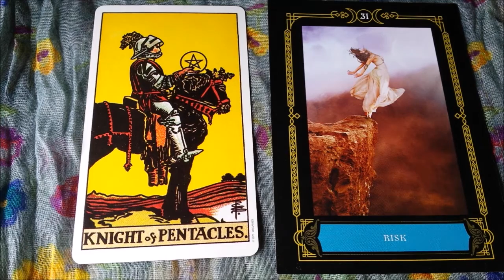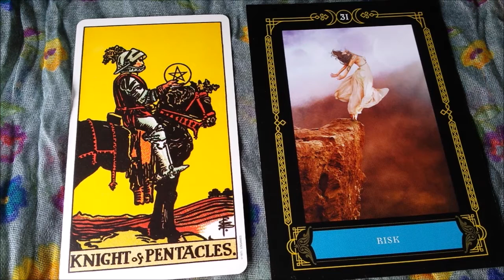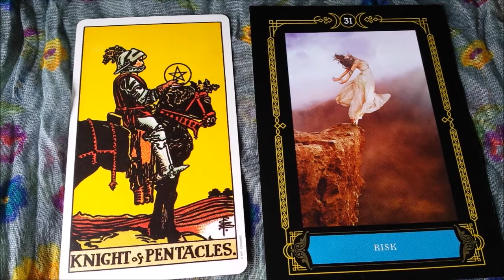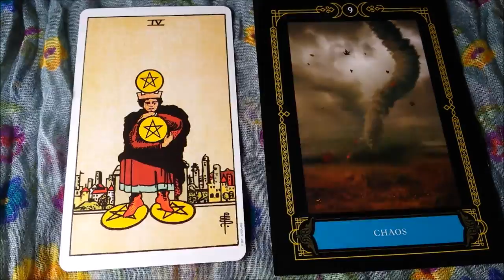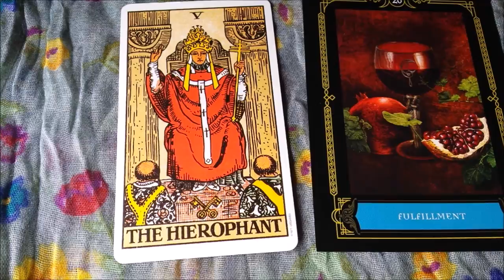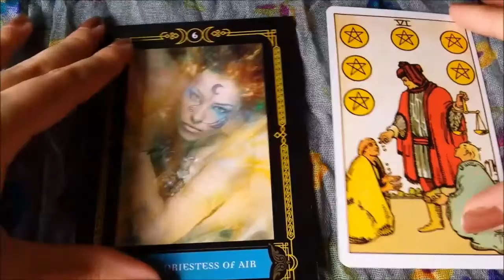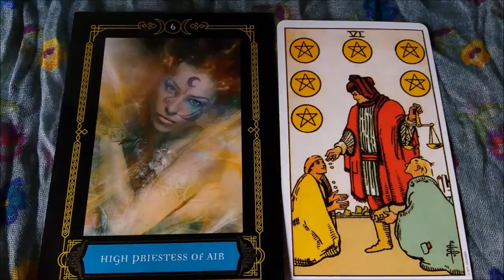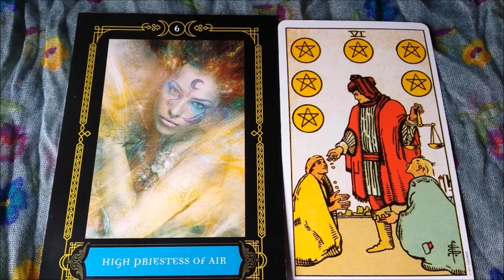Aries September 2016 Tarotscope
Have a wonderful month Aries:) much love and many blessings to you all:)

I used The Rider Waite Tarot Deck and The wisdom of the house of night deck by P.C. Cast and Colette Baron-Reid.